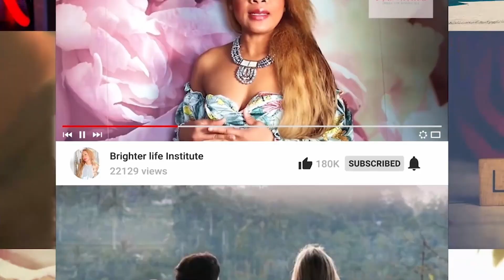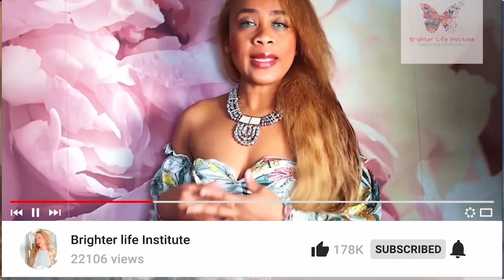Tinder Dating App rules for Hot Average Guys Online Dating SUCCESS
Dating apps are a ubiquitous feature of modern romantic life, but no one really gives you a rule book on how to use them properly. Have you been asking yourself why you cant get a date on Tinder as average guy.